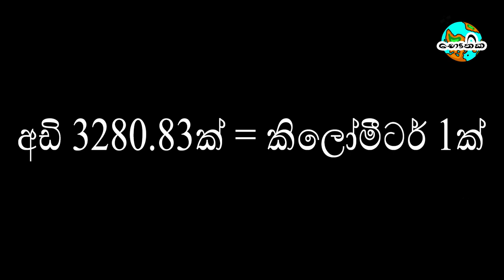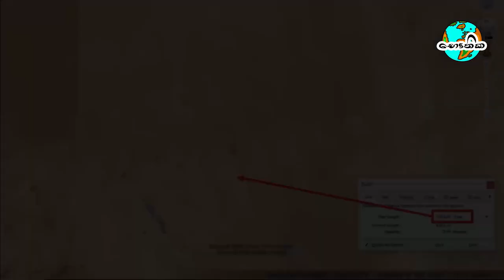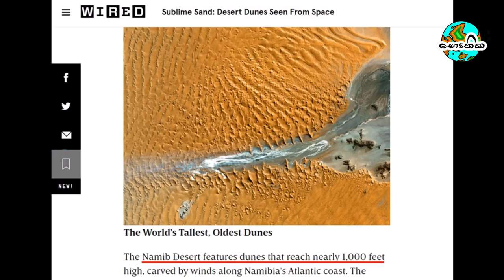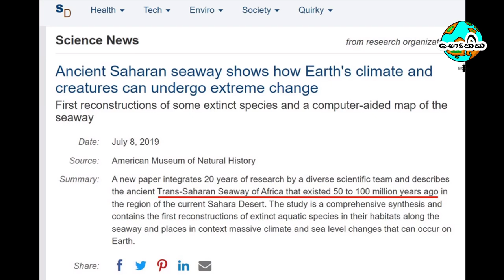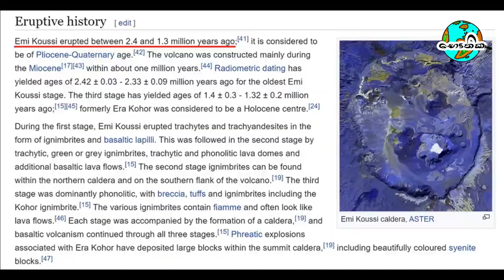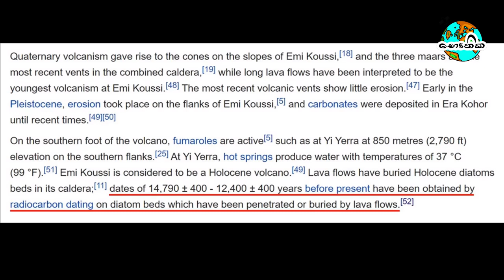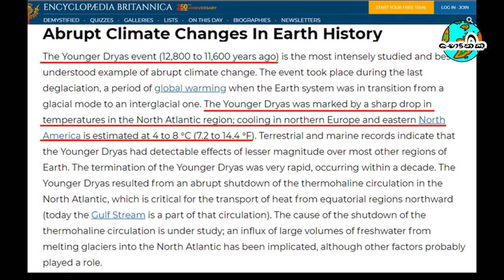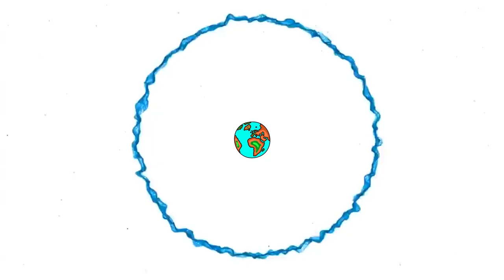වසර 12,000කට කලින් සහරාව යට කල සුනාමිය | Tsunami that wipe out the Sahara 12,000 years ago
මුහුදු වෙරලකට ගිහින් තියන ගොඩක් අය දැකලා ඇති  මුහුදු රැලි වලට විශේෂයෙන්ම වඩදිය බාදිය නිසා වෙරලේ වැලිවල මේ වගෙ රටා නිර්මාණය වෙලා තියන ආකාරය. මේ වගෙ නිර්මාණය වෙලා තියන කුඩා රැලි මැනලා බැලුවොත් සාමන්‍ය‍යෙන් අගල් කිහිපයක් විතර විශාලයි. හැබැයි ගොඩාක් වෙලාවට මේ වගෙ දේවල් අපි දැකලා තිබුණට ඒ දෙවල් ගැන ලොකු අවදානයකින් බලන්නෙ නෑ. හැබැයි මුහුදු ජල මට්ට ඉහල පහල යනකොට ස්වාභාවිකව නිර්මාණය වෙන මේ දෙවල් අපිට ලොකු කතාවක් කියලා දෙනවා. ඉතින් මම අද කතා කරන්න යන මාතෘකාවටත් මේ දේ සම්භන්ද වෙනවා.
මේ විඩියෝ එක ඉවර වෙනකොට සහාරා කාන්තාරය ගැන ඔයාලගේ තිබුණ අදහස ගොඩාක් දුරට වෙනස් වෙයි. ඔයාලා දැකලා ඇති සහාරා කාන්තාරය පුරාවට රැලි ආකාරයට නිර්මාණය උන විශාල භූවිශමතා. මේ නිර්මාණ වලට වැලි කදු කියන්නත් බෑ. මේ ගැන ඔයාලා හිතන් හිටිය අදහස් වෙනස් වෙයි. ඒ නිසා මේ තොරතුරු දිහා විවෘත මනසකින් බලන්න කියලා මම ඔයාලට ආරාධනා කරනවා
භෞතික චැනලයෙන් අපි ඔබ වෙත ගෙන එන්නෙ කුතුහලය දනවන ලෝකයේ පැරණි ශිෂ්ටාචාර ගැන සහ ලෝකයේ නව විද්‍යාත්මක සොයාගැනීම් පිලිබදවයි. විවිධ විද්‍යාත්මක සිදුවීම් පිලිබඳව ඔබට දැනුවත් විය හැකිය. එකතු වෙන්න භෞතික facebook page එකත් එක්ක! ඔයාලගේ අදහස් අපි සාකච්ඡා කරමු. ! 👍
Content
00:00 - මුහුදු වෙරළ
00:53 - නිර්මාණය උන ආකාරය
01:06 - ජල පහරක් නිසා ඛාදනය උන ලක්ෂණ
02:32 - විශාලත්වය
03:08 - රැන්ඩල් කාර්ල්සන්ගෙ පැහැදිලි කිරීම
05:07 – මොනවගෙ දෙයක් හෙතු වෙන්න ඇද්ද?
05:53 - පැහැදිලි කිරීම
06:12 – වැලි කදු හා භූ විශමතා අතර වෙනස
07:21 - ගෙදර ඉදන්ම බලන්න
07:55 - පලවෙනි සාධකය
10:58 - දෙවෙනි සාධකය
13:10 - තුන්වෙනි සාධකය
15:11 - හරිත සහරාව
15:43 - අසුභ කාලසීමාව
16:18 - ඔයාලගෙ අදහස මොකක්ද?
17:03 - අවසානය

Title: Feels - Patrick Patrikios
Artist:   Patrick Patrikios
Image Source: Google
Video Source: youtube